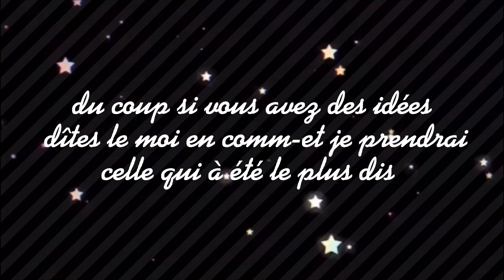GLMV en préparation ÙvÚ ✨